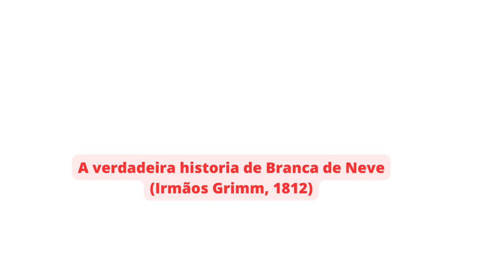A verdadeira historia de Branca de Neve Irmãos Grimm, 1812